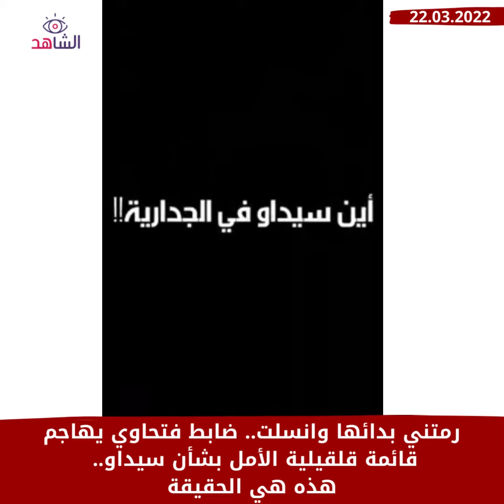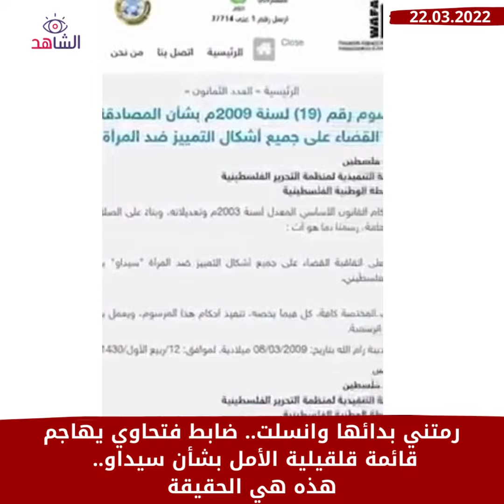رمتني بدائها وانسلت.. ضابط فتحاوي يهاجم قائمة قلقيلية الأمل بشأن سيداو.. هذه هي الحقيقة